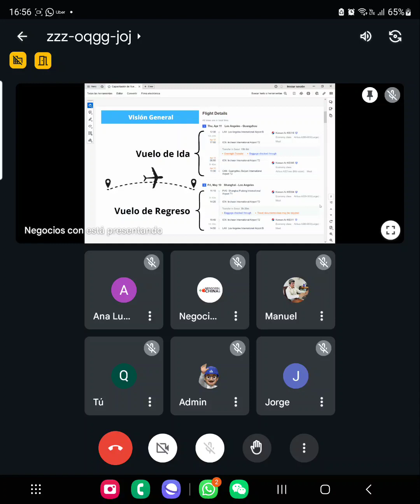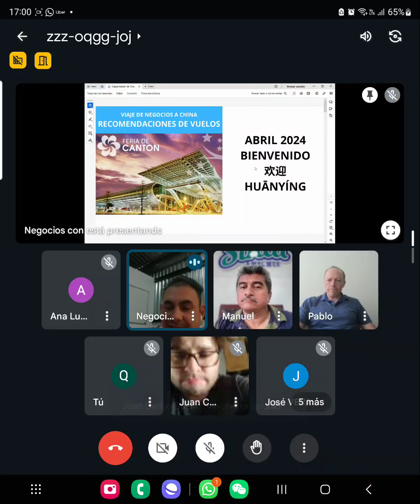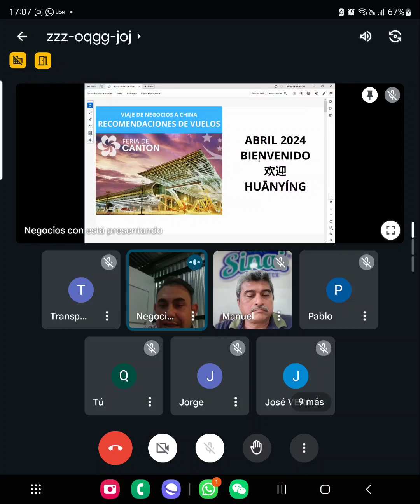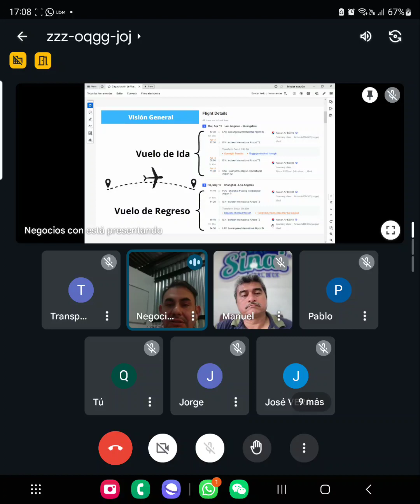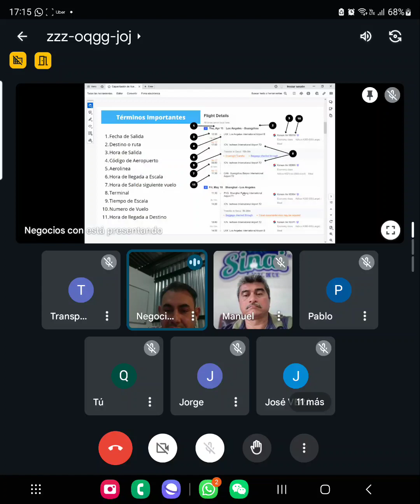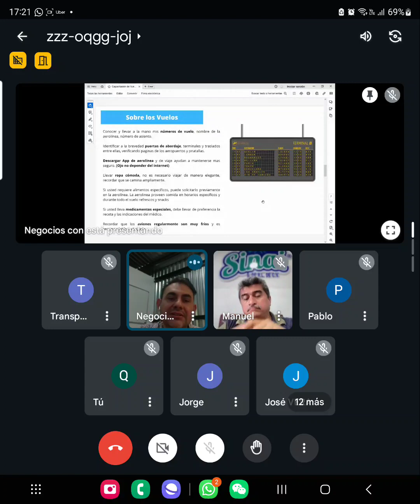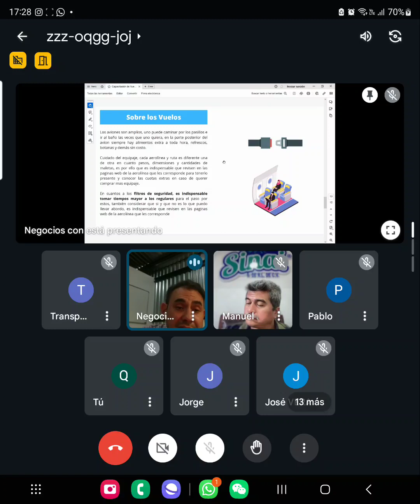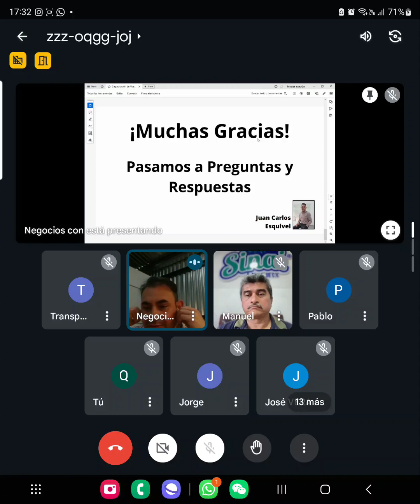20 de marzo de 2024